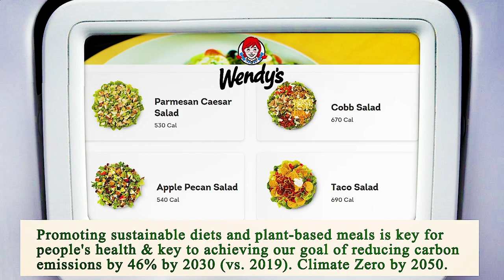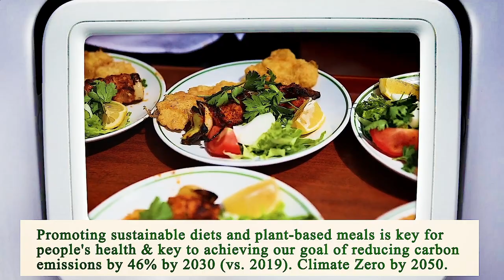Nearest Restaurant to Me - Nearest Restaurants to Me - San Diego 92128, San Diego County, CA, US